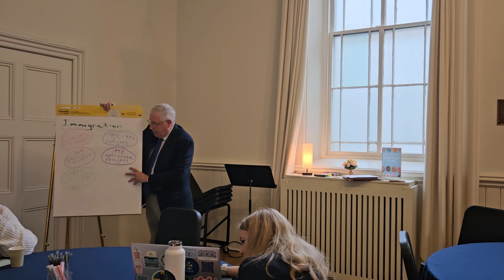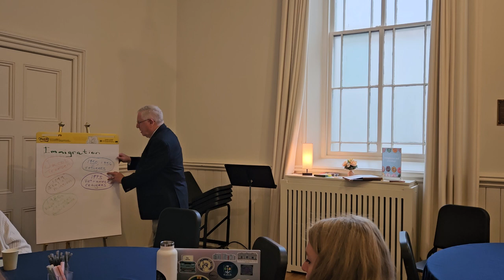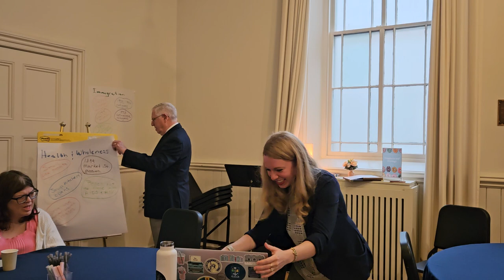Community of Faith Voices: The History of Our Community presented by Rev Tom Sheffield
Adult Ed: The History of Our Community presented by Rev. Tom Sheffield
A presentation and conversation with Rev. Tom Sheffield, our Pastor Emeritus, who will gives us his perspective and lead us in conversation on our call to our communities.

PCM Adult Ed Series: Community of Faith Voices

What does our wider community tell us about faith?  Who are the voices we need to hear?  Join us as we answer these questions by hearing from a variety of voices from our community ranging from a fabulous former minister to seminary leaders to Morristown area leaders.